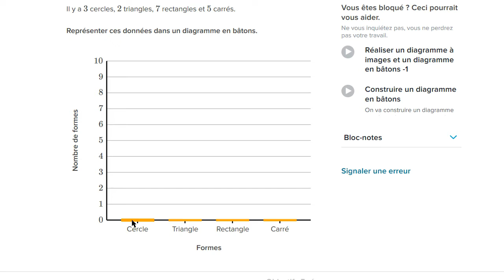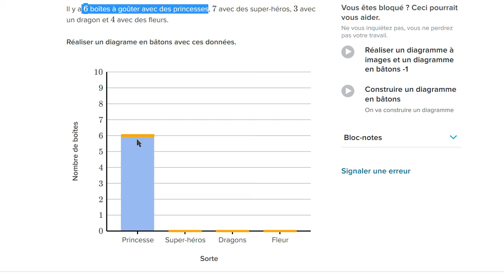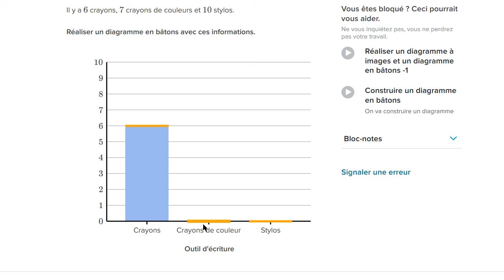Réaliser un diagramme en bâtons (1)